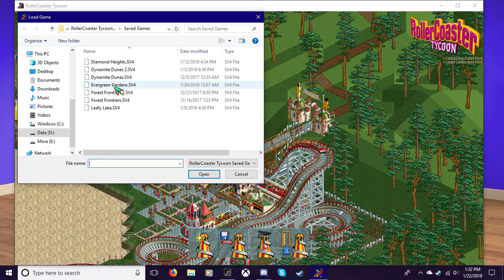Let's Play: RollerCoaster Tycoon 1: Part 46: Some Changes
Formerly Rocket Man, but it's not the end for Rocket Man.

I am starting a Let's Play on RollerCoaster Tycoon 1, this will take a while, but I may have occasional breaks and do Let's Plays on other games if desired. 20 parks, oh boy.